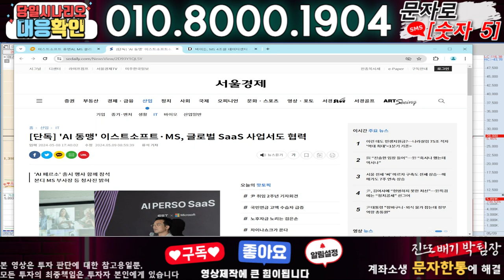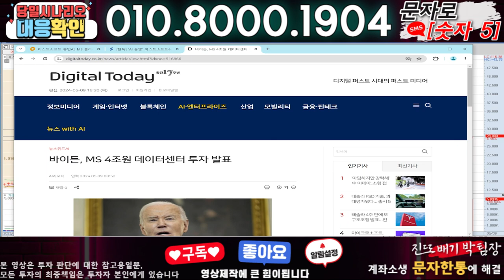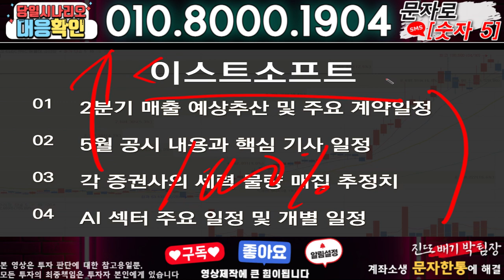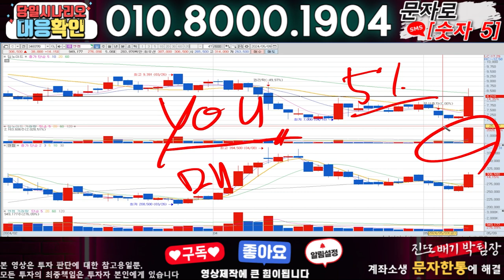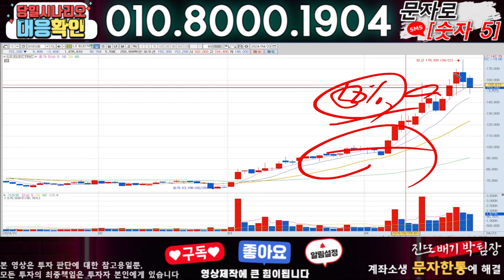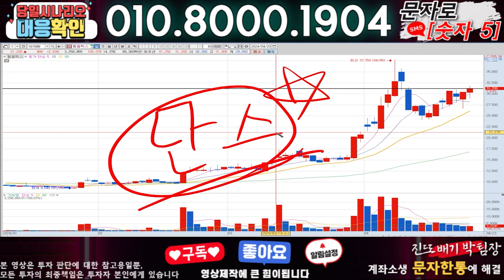이스트소프트 ) 3분전 기습속보-공식입장발표!! 무슨일인가?